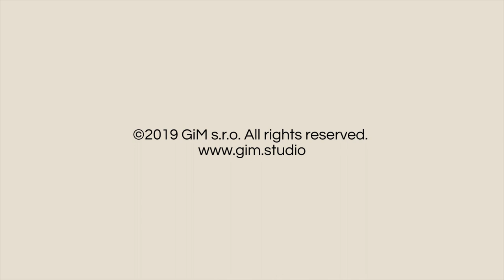Bighorn Sheep female animation preview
3D animated Bighorn Sheep for games and multimedia.